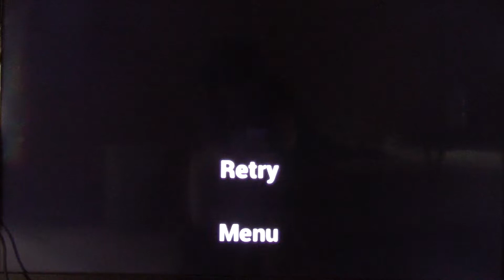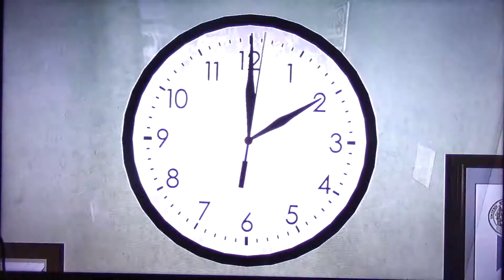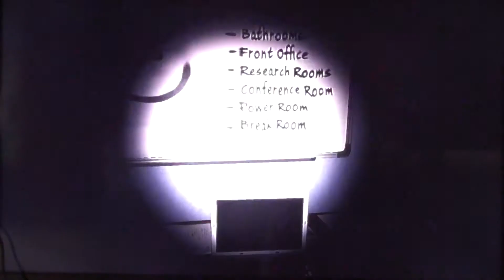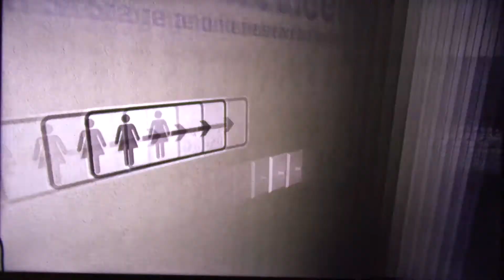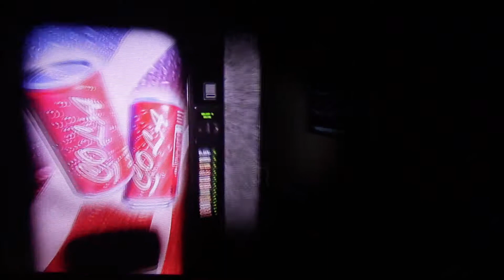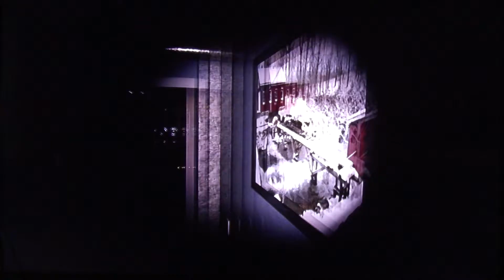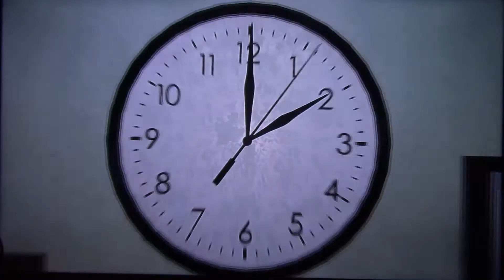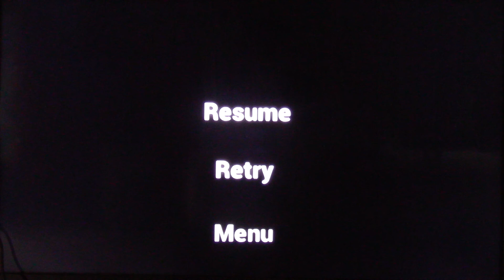Emily Wants To Play Too | LOOKING FOR THE LIGHT - #5